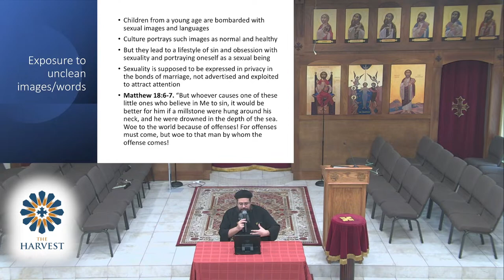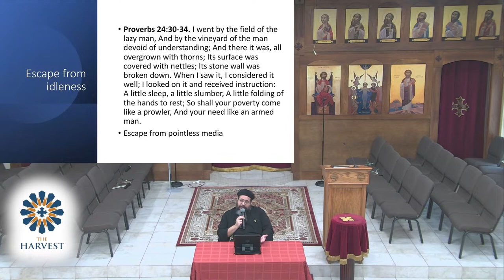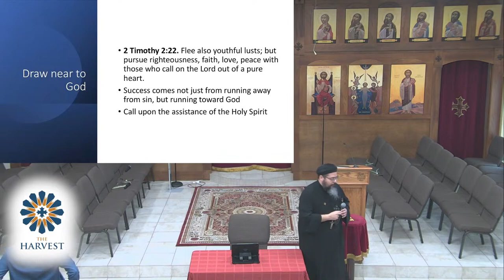The Ten Commandments [Part 10] | The Harvest (Fr. Matthias Shehad)